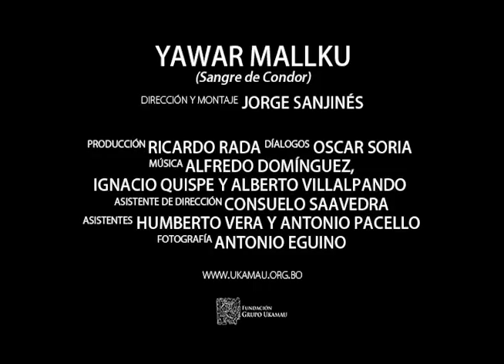Yawar Mallku (Sangre de Condor) de Jorge Sanjinés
FICHA TÉCNICA

Título Original: Yawar Mallku
Título Español: Sangre De Cóndor
Duración: 70 Minutos
Año: 1963

Sinopsis:

En una lejana comunidad Quechua, un equipo del Cuerpo de Paz norteamericano se dedica a esterilizar a jóvenes campesinas sin su consentimiento. Ignacio, jefe de la Comunidad, descubre el crimen de los gringos que han esterilizado a su propia esposa y toma represalias junto a los comuneros.

Ficha Técnica:
Argumento, guión y dirección: Jorge Sanjinés
Díalogos: Oscar Soria.
Producción: Ricardo Rada
Fotografía y cámara: Antonio Eguino
Asistente de Dirección: Consuelo Saavedra.
Asistentes: Humberto Vera y Antonio Pacello
Montaje: Jorge Sanjinés

Premios:
Premio “George Sadoul” (Francia)
Premio “Timón de Oro” (Venecia Italia)
Premio Festival de San Francisco (EE UU)
Premio “Espiga de Oro” (Valladolid-España)
Seleccionado por la UNESCO, como una de las 100 películas más importantes de la historia del cine mundial (1995)
Biografía:
Jorge Sanjinés (Bolivia, 1936) se graduó como director de cine en la Escuela Fílmica de la Universidad de Chile. Al regresar a su país, en 1961, conformó el Consejo Nacional de Cultura para el Cine. Luego, junto a Oscar Soria, organizó el grupo UKAMAU, que toma su nombre del primer largometraje de ese colectivo (1966), conformado también por Ricardo Rada y Antonio Eguino. Es uno de los fundadores de la primera Escuela Fílmica Boliviana, entidad que luego de unos meses cerró sus puertas debido a la voluntad del gobierno boliviano de intervenir en ella. El Grupo Ukamau además organizó el primer cine-debate “Cine Club Boliviano” y el primer Festival Fílmico Boliviano en la Universidad Mayor de San Andrés.
A lo largo de su trayectoria, obtuvo varios premios importantes. Entre ellos se destacan los galardones “Grandes Directores Jóvenes” en Cannes (1967) y “Flaherty” en Locarno (1967) para la película “Ukamau” (¡Así es!). “Yawar Mallku” consiguió el Premio al Mejor Film Extranjero del Año de la Asociación de Críticos Franceses y Timón de Oro en Venecia (1969), Georges Sadoul en París (1969) y Espiga de Oro en la XV Semana Internacional de Cine de Valladolid (1970). Y, finalmente, las distinciones para “La nación clandestina” con el premio Concha de Oro de San Sebastián (1990) y el Glauber Rocha en La Habana el mismo año.